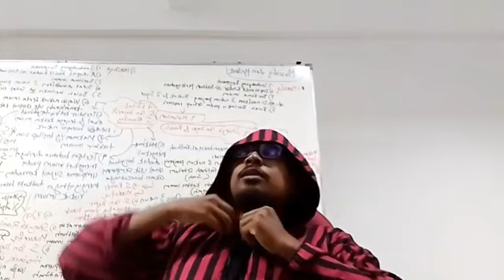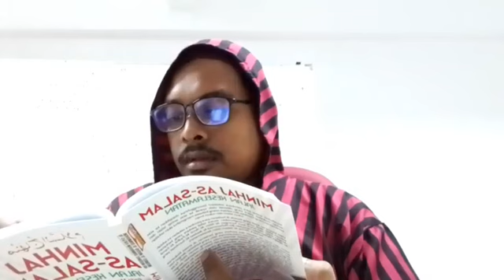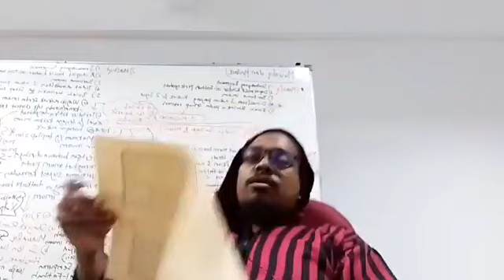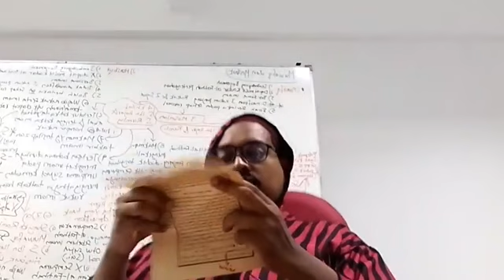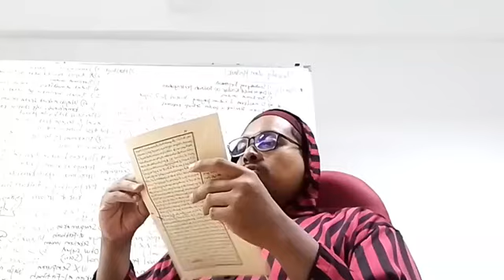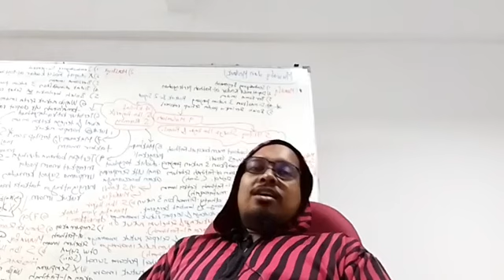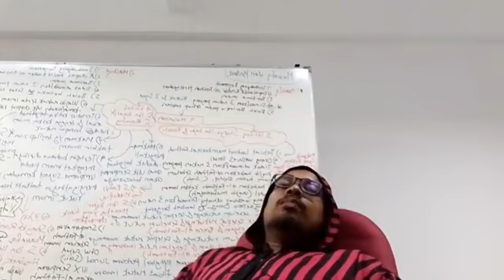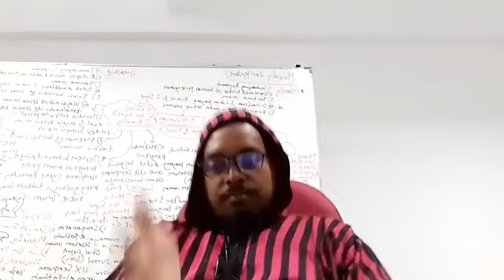Majlis 6: Minhaj al-Salam Karya Shaykh Muhammad Zayn al-Din al-Sumbawi (4/3/23)